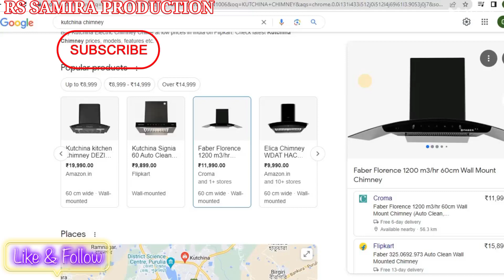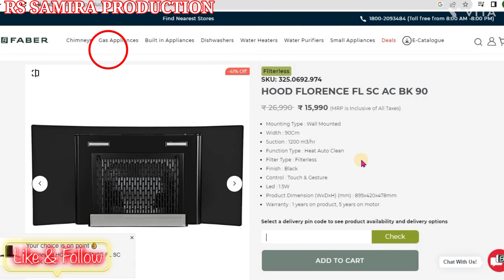faber hood florence 90 chimney $ faber filterless chimney 90 cm $ faber filterless chimney 60 cm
Yours Queries:-
faber chimney
faber chimney price
faber zenith 60
faber zenith 90
faber hood and hob
faber kitchen chimney price
faber ductless chimney
faber island chimney
faberhood
faber 3d chimney
febar chimani
faber apex 60
faber apex 90
faber 60 cm chimney
faber chimney motor price
faber chimney and hob combo offer
faber ace pro 60
auto clean faber chimney
faber chimney 60cm auto clean
faber chimney 60cm
faber zest 60
best faber chimney
faber chimney 90 cm
faber 6 way chimney
faber bolt chimney
faber hood chimney
faber electric chimney
zenith 60 faber
apex 90 faber
faber chimney 90cm
amazon faber chimney
faber zenith chimney
zenith 90 faber
faber zenith
apex 60 faber
faber company chimney
faber chimney and hob combo offer price
faber 1500 suction chimney
faber bolt 90 chimney
filterless autoclean chimney
faber filterless chimney
faber chimney auto clean price
faber straight line chimney
faber stove and chimney
zenith faber chimney
faber martini chimney
faber platinum studio near me
faber chimney zenith 60
faber chimney cost
faber 75cm chimney
faber ace pro 90
flipkart faber chimney
faber hood zenith 60
faber chimney 90cm auto clean price
faber 6 way suction chimney
modular kitchen faber
faber chimney online
faber chimney without duct
faber kitchen chimney near me
faber gas stove near me
faber apex chimney
faber latest chimney
faber jupiter 90
faber sunny hc sc bk 60
faber chimney zenith 90
chimney faber company
zenith chimney
faber apex flhc sc bk 90
faber castell chimney
faber chimney 90cm auto clean filterless
faber sunny hc sc bk 90
faber chimney hob
faber chimney sunny 60
faber chimney 75 cm
faber aerostation star pro 60
faber aerostation
faber mercury 60
apex flhc sc bk 60
faber heatkraft
apex flhc sc bk 90
faber aerostation chimney
faber silent chimney
faber stilux 3d 90
ductless chimney faber
faber zest 90
hood sunny hc sc bk 60
faber angular chimney
faber gas stove with chimney
faber anna nagar
faber tender 3d
faber wall mounted chimney
1500 suction chimney
faber island chimney 90cm
faber chimney motor
faber chimney with stove
gesture control chimney
faber 75 cm chimney
faber hood orient xpress hc sc bk 90
faber hood zenith 90
faber mixer grinder price
faber auto clean chimney 90 cm
faber filterless auto clean chimney
zest 60 faber
faber auto clean chimney 60 cm
faber bolt 90 chimney price
faber zenith chimney cleaning
faber hood zest 60
faber chimney sunny 90
faber chimney auto clean 60 cm
cleaning faber chimney
faber tratto 3d
cleaning faber chimney filters
faber kitchen hood
faber air matters price
faber jupiter 60
faber mercury 90
faber hood orient xpress hc sc bk 60
faber apex 90 price
faber chimney cleaning powder
faber hood sunny hc sc bk 60
faber jupiter chimney
faber best chimney
chimney faber 90cm
faber stilux 3d 60
latest faber chimney
apex faber chimney
faber zenith 90 cm chimney
faber chimney combo offer
faber sensor chimney
faber hood mercury
faber chimney ductless
faber zenith 90 price
faber chimney 60cm price
faber 3d chimney auto clean
faber chimney apex 90
faber chimney fitting
faber chimney 60 cm auto clean
faber magico powder
faber automatic chimney
faber zest 60 price
kitchen chimney faber company
faber slant chimney
faber chimney auto clean 90 cm
faber six way chimney
faber 60 cm auto clean chimney price
faber zenith 60 chimney price
zenith chimney faber
faber hood premia 3d+ ind hc sc bk 60
faber pyramid chimney
faber chimney ace pro 60
faber chimney deep cleaning
zenith 90 faber chimney
faber chimney 6 way suction